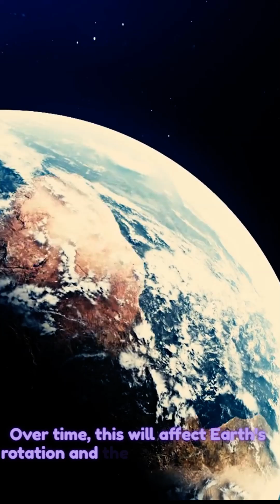Mysteries of the Moon: Earth's Closest Companion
The Moon does more than just light up our night sky. It controls the tides, stabilizes Earth's tilt, and holds incredible mysteries, from its formation after a giant impact to the fact it's slowly drifting away from us! 🌕 Discover fascinating facts about our closest celestial neighbor and its impact on life on Earth. Join us as we explore the secrets of the Moon with Andromeda Explorers!